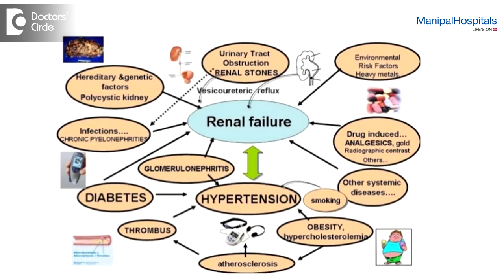What Causes Chronic Kidney Disease?| Dr. Vishwanath S | Nephrologist in Bangalore - Manipal Hospital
Ever wondered how Chronic Kidney Disease (CKD) is , Let Dr Vishwanath. S explain to you through this video. The most common causes of kidney disease is all over the world is diabetes and hypertension. Diabetics disease is the number one cause for kidney disease.